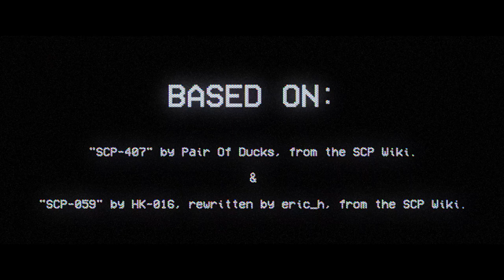"Genesis" - An SCP Microshort Animation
"Genesis" - An SCP Microshort Animation. Still got lots to learn, but as a first short animation I'm so pleased with how this came out.

The composer of the original music in this short can be found

Based on: "SCP-407" by Pair Of Ducks, from the SCP Wiki.

and

"SCP-059" by HK-016, rewritten by eric_h, from the SCP Wiki.